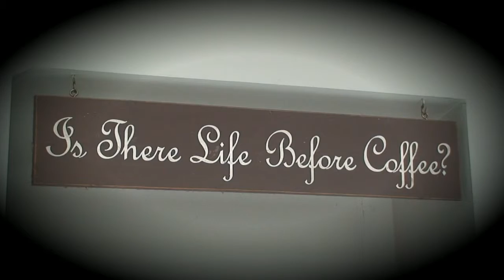Wood Brothers Bistro (Short Version)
Wood Brothers Bistro, your Neighbourhood Restaurant. Killaloe, Co Clare. Courtesy of John & Brenda. Video produced by Envisage Photography, proud members of the Derg Business Alliance.